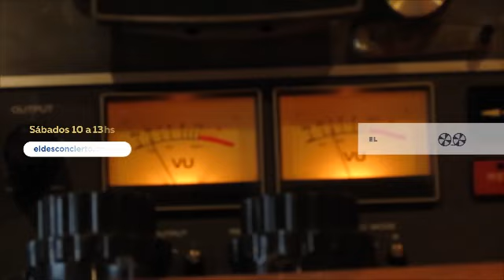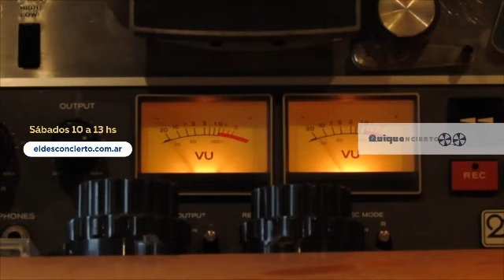Nicolás Olszevicky El Desconcierto 11 05 2024 Conicet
NicoOlsze Nicolás Olszevicki es columnista de la temporada 17 de 2024 de ElDesconcierto de QuiquePesoa.
Esta es su columna del dia 11de MAYO
nicolasolszevicki es especialista en comunicación de la ciencia.